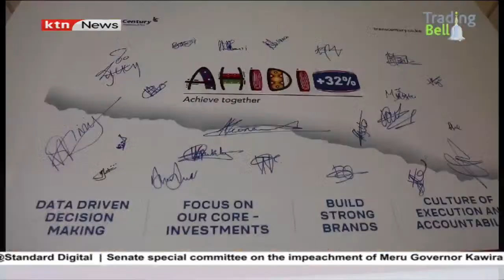Focus on Shaka Kariuki, Chairman TransCentury Limited with Maina Chege | Trading bell